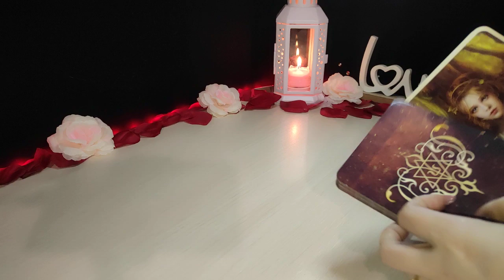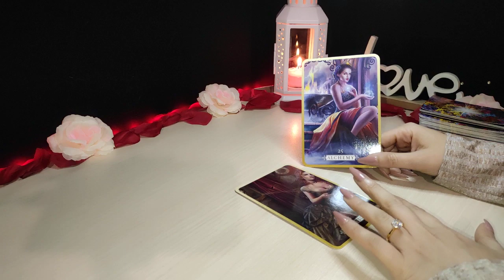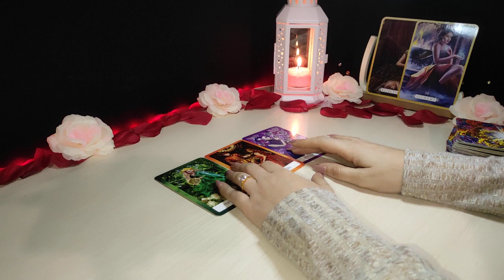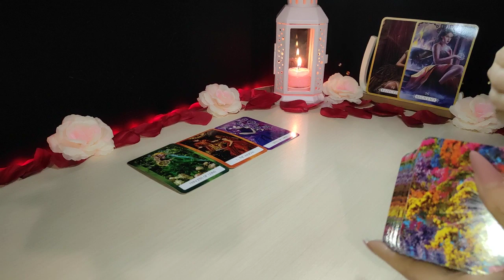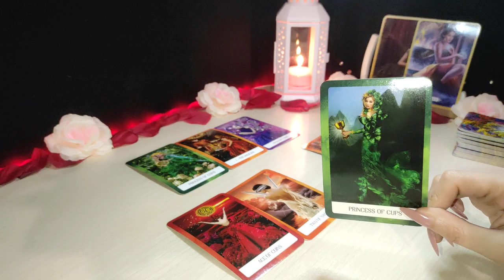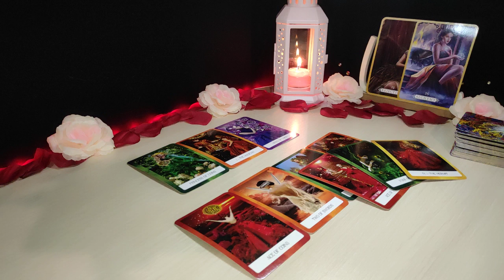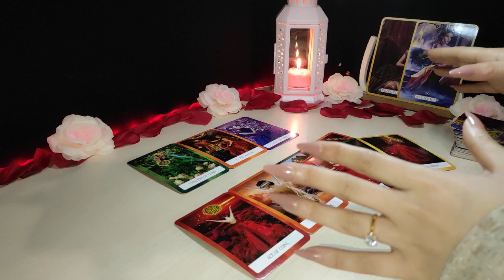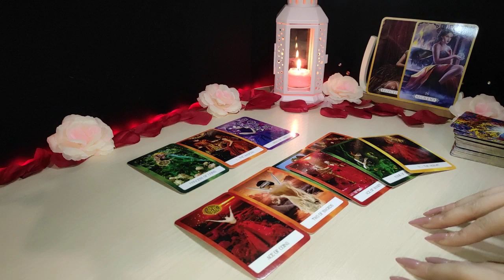VIRGO 😵LE COSTARÁ PERO SE😘 ARRIESGA POR TI | HORÓSCOPO Y TAROT VIRGO FEBRERO 2022 HOY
🍀Aquí les dejo la lectura semanal del mes de Febrero, (Sol, Luna, Ascen., y Venus). Échale un vistazo a los otros vídeos de tu signo Lunar, Ascendente y Venus para tener una lectura que encaje mejor con tu situación.